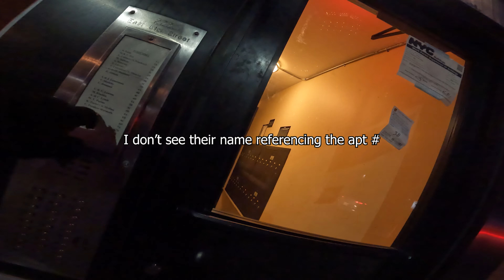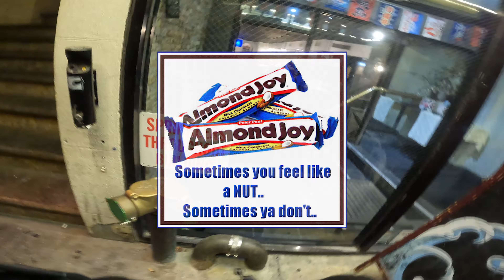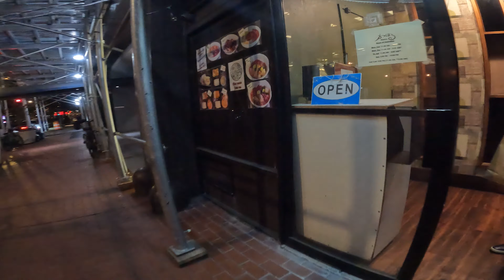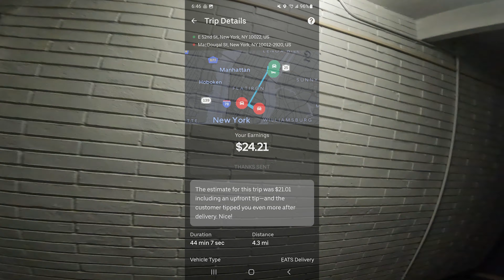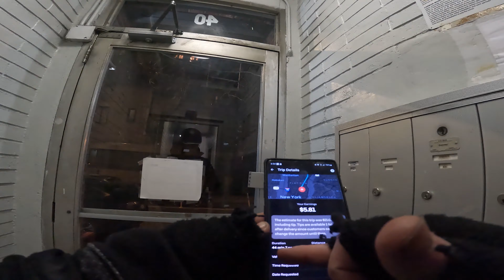EUC food delivery in COLD NEW YORK weather - Did the GoPro Enduro battery fail? - PART 1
LIVE IN NYC AND NEED A DELIVERY E-BIKE??

If you plan on buying ANYTHING on Amazon, click the amazon links below first, then search for WHATEVER it is you want to buy (doesn't have to be what's below). Just because you clicked the links below and bought something you were going to buy anyway, Amazon gives me a tiny kickback and helps support the channel AT NO EXTRA COST TO YOU:

GEAR I USE IN MY VIDEOS:
1) GoPro 10
2) GoPro Max
3) GoPro Enduro Battery
4) RØDE GO II Microphone (wireless)
5) RØDE Lavalier II Microphone (wired)
6) PK-64B Backpack
7) Phone arm/wrist mount I use
8) Alarm I use for my EUC
9) Pizza bag I use (red version)
10) Veteran Sherman Seat I'm using
11) Thermal Aluminum Foil
12) Cardo Freecom in-helmet headphones & mic
13) Half-face helmet I use (Retrospec Remi)
14) Full-face helmet I use (Demon Podium)
15) Kryptonite Fahgettaboutit Mini U-Lock